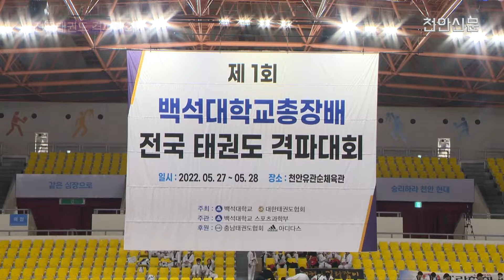[천안TV 뉴스] 백석대, ‘제1회 총장배 전국태권도 격파대회’ 개최 대한태권도협회 공식 승인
백석대, ‘제1회 총장배 전국태권도 격파대회’ 개최..대한태권도협회 공식 승인

-방송일 : 2022년 6월 6일(월)
-진행 : 신소영 아나운서
-취재 : 지유석 기자

(앵커멘트)

- 백석대학교가 제1회 총장배 전국태권도 격파대회를 최근 개최했는데요. 특히 이번 대회는 대한태권도협회의 공식 승인을 받은 대회로 알려져 관심을 모으고 있습니다. 지유석 기자가 보도합니다.

(취재기자)

- 백석대학교가 지난달 27일부터 28일까지 제1회 총장배 전국태권도격파대회를 성공적으로 개최했습니다.

이번 대회는 그간 백석대가 총장배 대회에서 격파를 진행하는 등 격파 종목이 정식종목으로 채택되는 데 공헌한 것을 인정받아 유일한 대한태권도협회 공식 승인 격파대회로 치러졌습니다.

대회는 중등부와 고등부에서 체공도약격파, 수직축회전격파, 수평축회전격파, 종합격파 등 4개 종목으로 진행됐습니다.

백석대 장종현 총장은 이번 대회를 개최하며 태권도가 전 세계인이 사랑하는 무예이자 스포츠로 발전한 것은 유관 기관들이 긴밀한 협조와 소통 속에 탁월하게 이끌어준 덕분이라며 감사의 뜻을 전했습니다.

앞으로 백석대가 우리나라 태권도 격파 부문을 선도하는 기관으로 우뚝 설 수 있게 될지 관심이 모아지고 있습니다. 천안TV 지유석입니다.